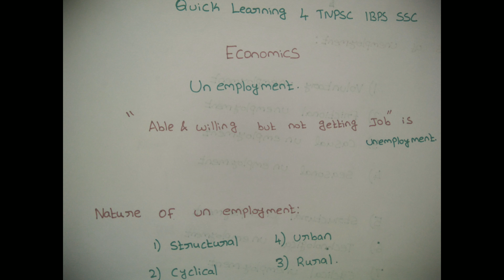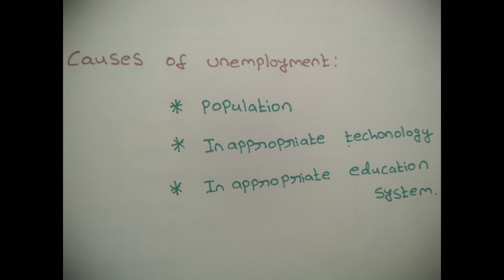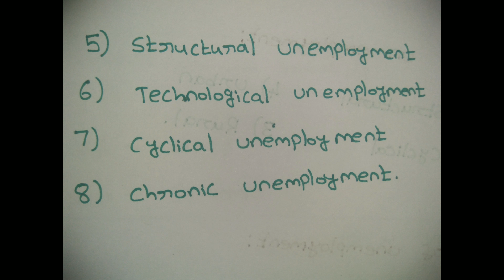Unemployment-Economics in Tamil- TNPSC-SSC-UPSC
*"Economics" in Easy Way தமிழ்/English*

*All Concept Explain in Life Oriented Examples*